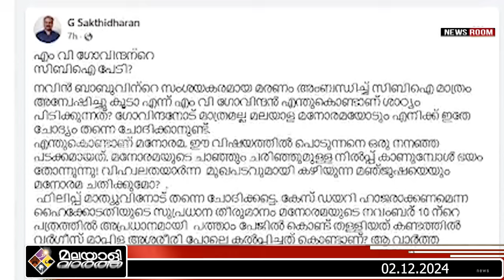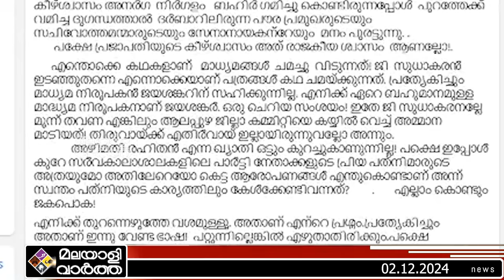Naveen Babu ചോദ്യത്തിന് ഉത്തരം ഉണ്ടോ